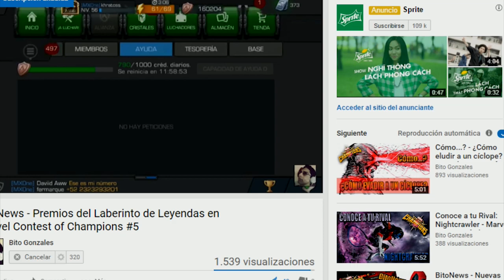Día de Piñata 8 | DAME LO PEOR KABAM!!! Cristal de 5*x1, 4*x2 y 20 Premiums - MCOC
Hola cómo están players? En la piñata de hoy abriré 1 cristal de 5*, 2 cristales de 4* y 20 cristales premiums, espero y salga lo peor :)

*Like para más piñatas.